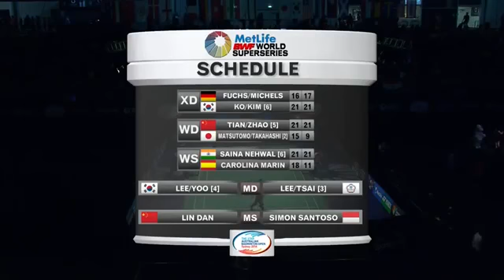Final 2014 Australian Badminton Open Saina Nehwal vs Carolina Marin